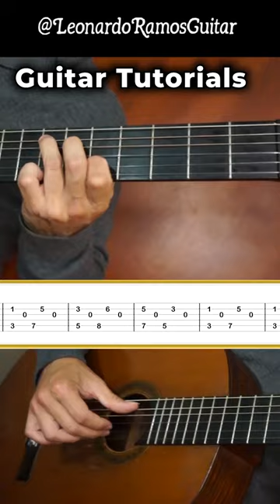Milonga en Do - José Pierri Sapere 🎸|Tuto+TABS